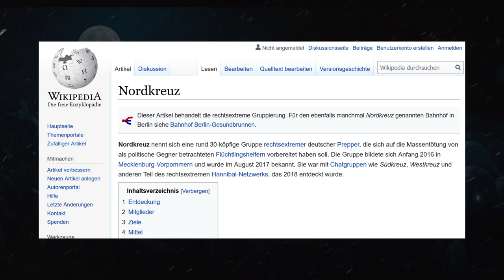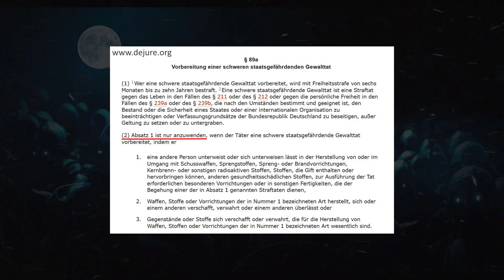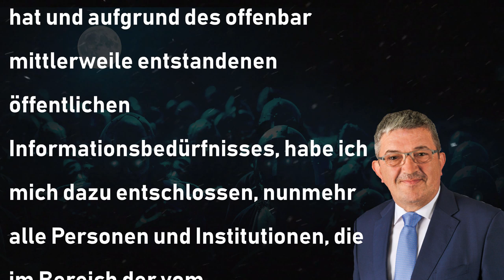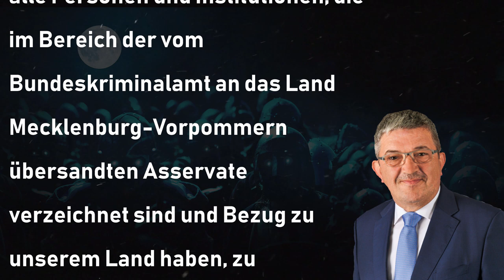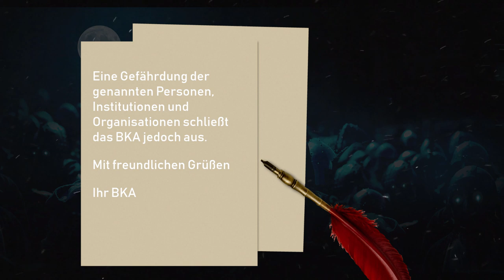Nach der Hetzjagd kommt die Todesliste | Terrornetzwerk Nordkreuz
Eine kurze aktuelle Berichterstattung zu den angeblichen Todeslisten aus Mecklenburg-Vorpommern und dem Terrornetzwerk Nordkreuz aus Mecklenburg-Vorpommern.

Bilder:
Pixabay